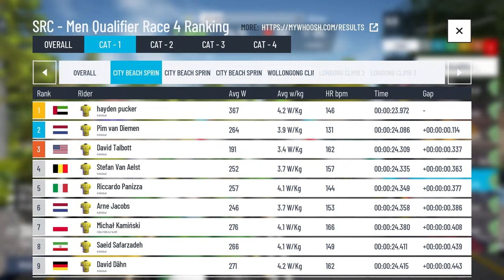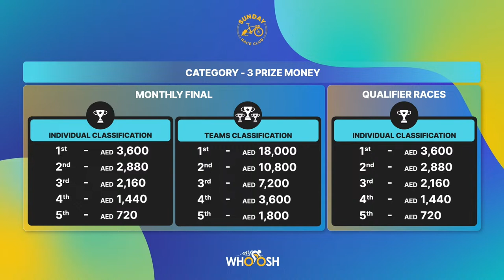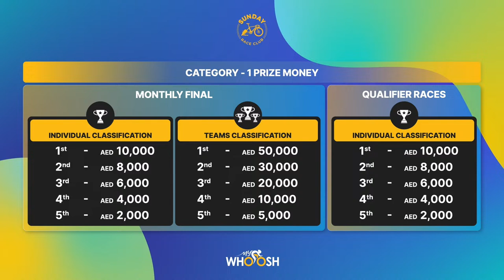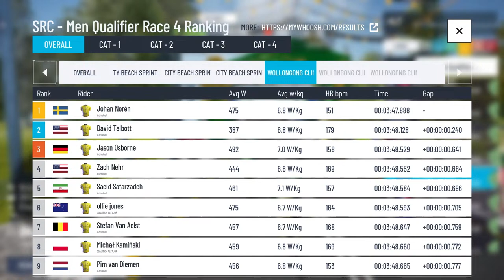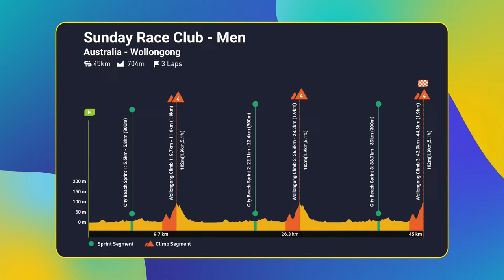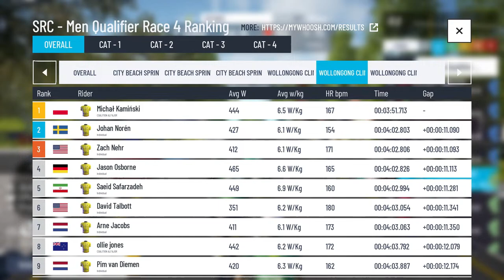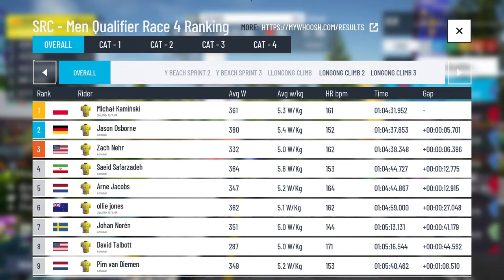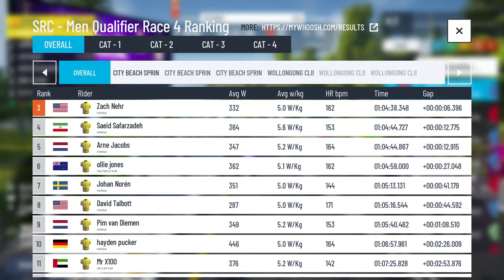EN-Sunday Race Club - Men's Race | Sunday, 24 MAR 2024 -EN-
We got your Sundays covered! Join us in the Qualifier #4 of March and watch the riders battle some tough routes for their entry into the Prize Money Race to be held on the last Sunday of the month!

MyWhoosh is an online multiplayer indoor cycling app that provides a fun, and social fitness experience for all. Users can explore the extraordinary virtual world, improve fitness and be a part of an engaging community.